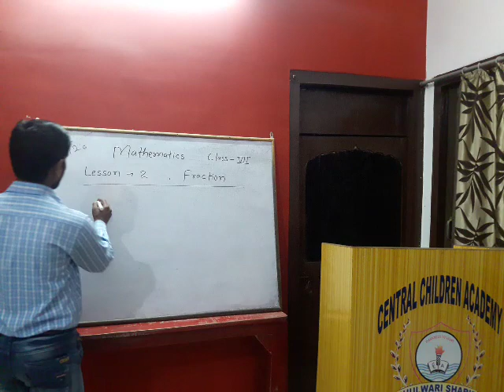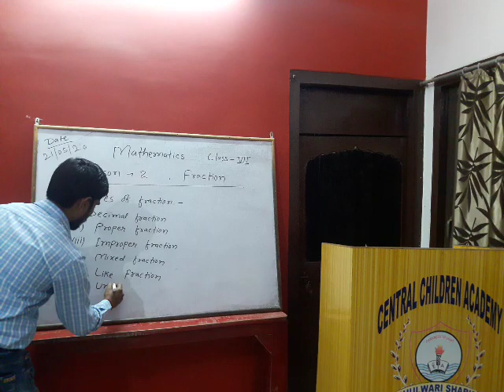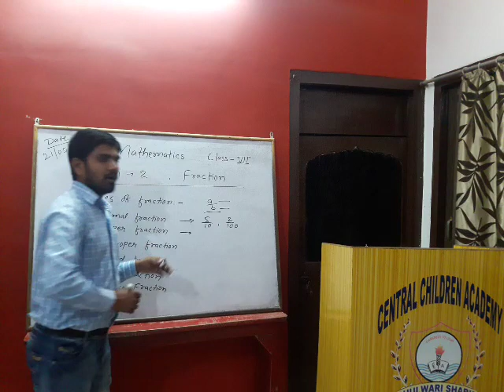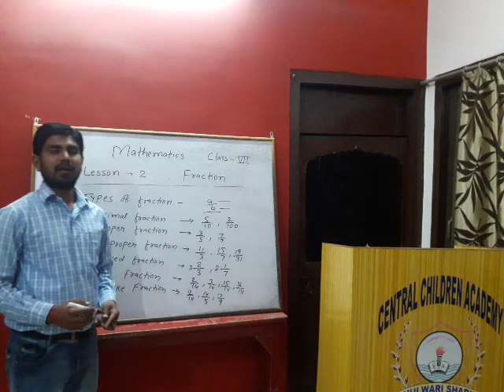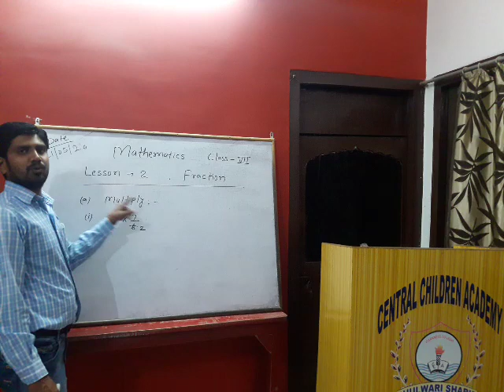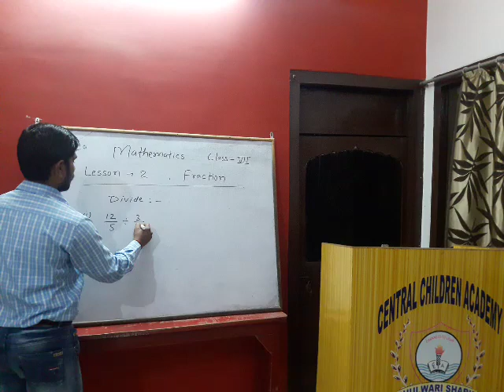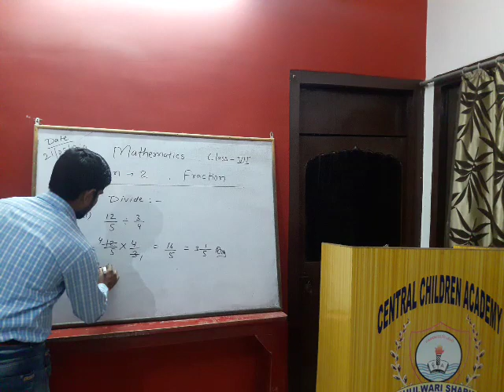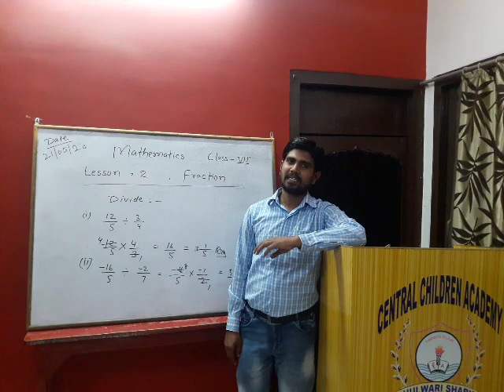Mathematics of class =7 & lesson=2 (fraction)